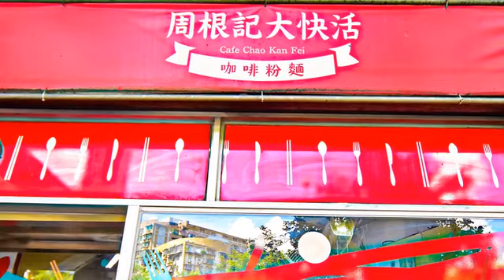[澳門] 周根記咖啡 (美食)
一杯滾燙的手沖咖啡，從巨大鍋子撈出來，煮得洽到好處的粉麵，澆上每一家店獨門秘方的牛腩湯頭，放上配料。這是很多澳門本地人對於早餐最美好的記憶。然而隨著澳門生活質素越來越高，不少傳統茶餐廳也開始紛紛轉型，變得新穎時尚，但時日過去，老店的古早味反而變得彌足珍貴。而位於老區黑沙灣的周根記咖啡，堅持數十年如一，在時間巨輪前不為所動，反而保留了澳門本土珍貴的味道回憶，來到這裏，可以感受澳門最溫暖的溫度。